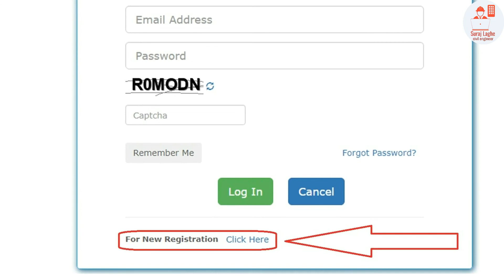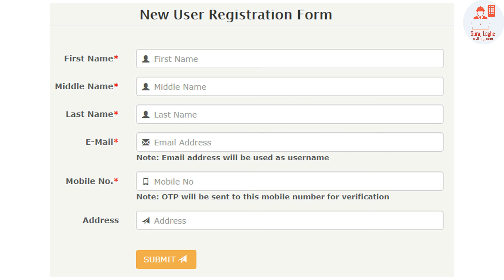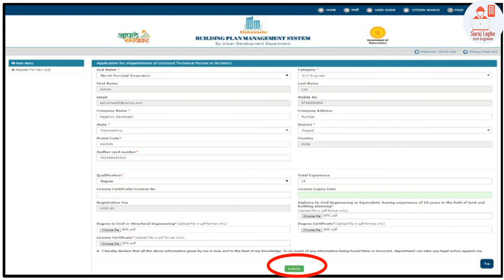नप किंवा मनपा इंजीनियर परवाना Nagar Palika or Mahanagar Palika Civil Engineer Licence in Maharashtra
Watch this video to now How to Get municipality Nagar Palika or Mahanagar Palika Civil Engineer Licence in Maharashtra in Marathi

Content of Video:
1. What is NagarPalika or MahanagarPalika Civil Engineer Licence?: 00:49
2. Eligibility for Nagar Palika or Mahanagar Palika Civil Engineer Licence: 02:20
3. Documents for Nagar Palika or Mahanagar Palika Civil Engineer Licence: 03:29